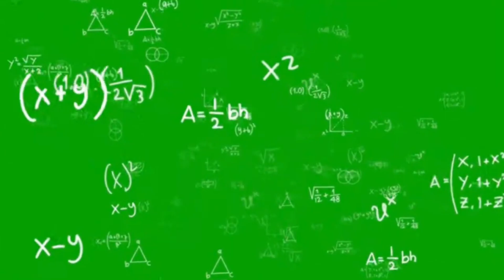Magkano kitaan Ng Part time Joyride Biker? above minimum?